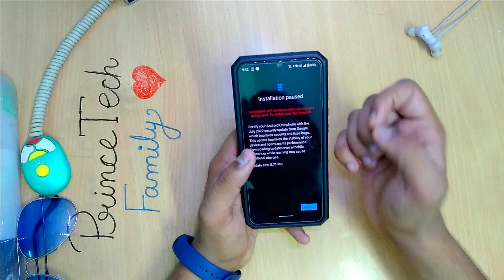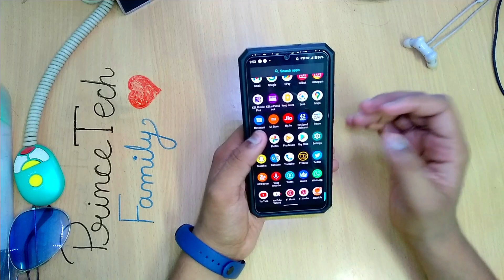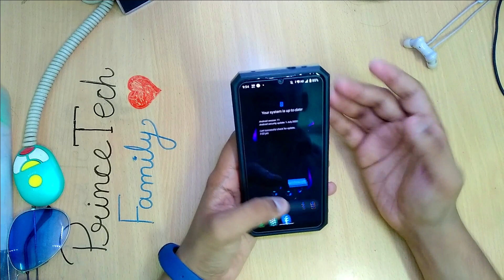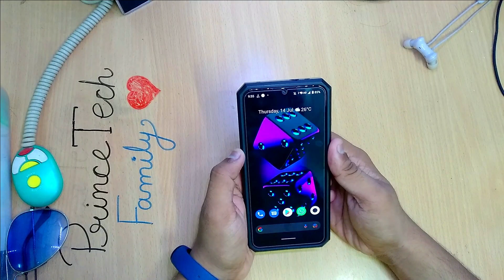Mi A3 July 2022 Android 11 Update Release | 8.71 MB Last update One Major bug & improvements?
is video me mene apko mi a3 ke july update month ke baare me bataya hai to video ko without skip kiye pura dekhe or video pasand aye to like comment share and  channel ko subscribe karna na bhule thank you :)

ANY TYPES OF ISSUES COMMENT HERE :)

About :- Prince Tech is a Youtube Channel, where you will find technological videos in Hindi, New Video is Posted Everyday :)